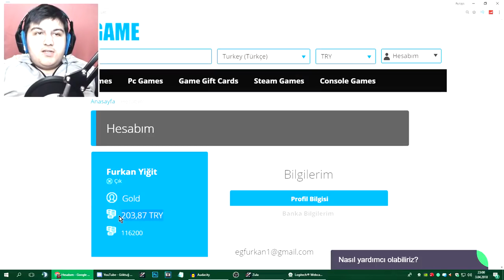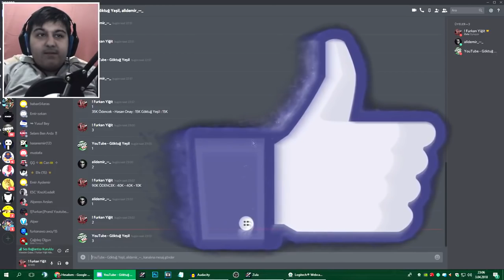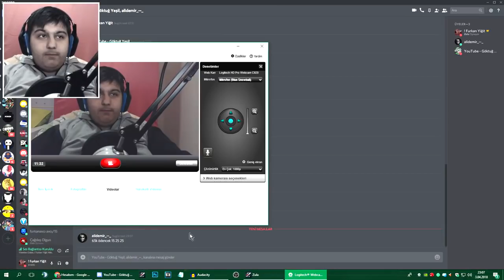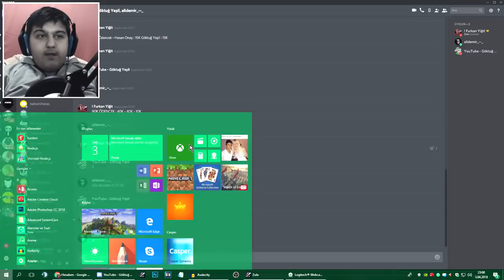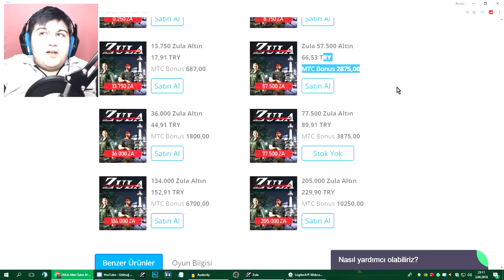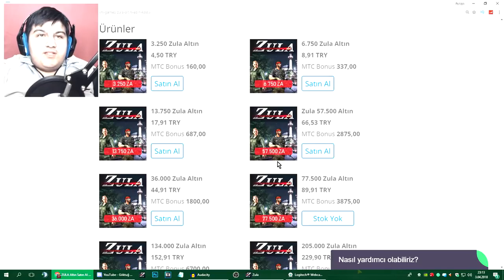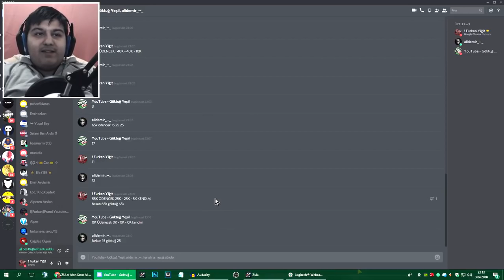HESAP KİMDE? (ZULA) 600 TL ZA ALIŞVERİŞİ!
Zuladaki Tüm Kasaları ve Desteleri Açtığımız Videonun 1 Aylık Çekilişinin Kazananı Buğra Çonkur